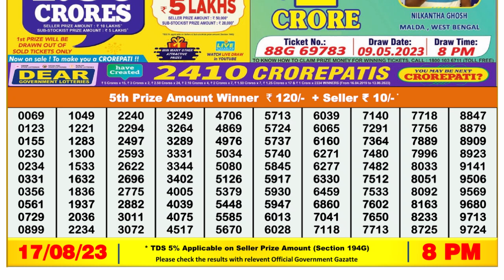Dear Lottery Sambad 8pm today 17.08.23 Nagaland State Lottery Result